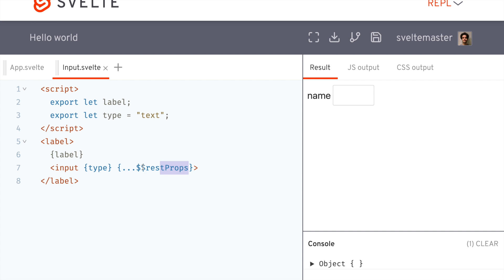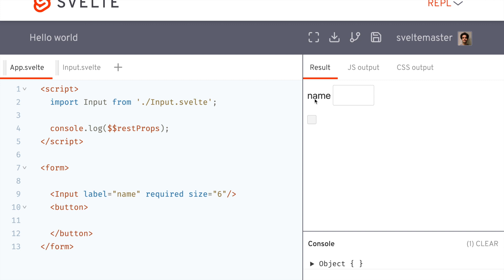Svelte - $$restprops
A newish variable called $$restProps lets you get all the props that aren't defined with export let proprop; Confused? Watch the video!